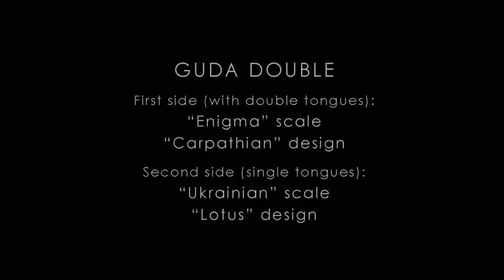GUDA DRUM Double. Enigma scale / Ukrainian scale